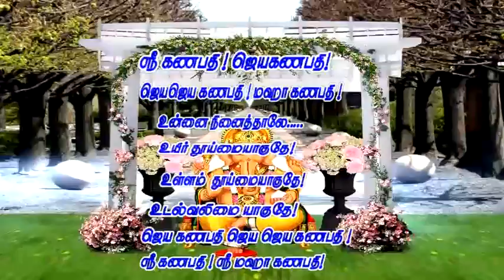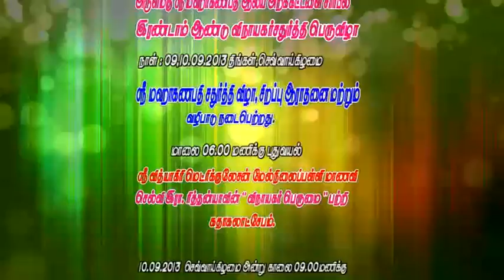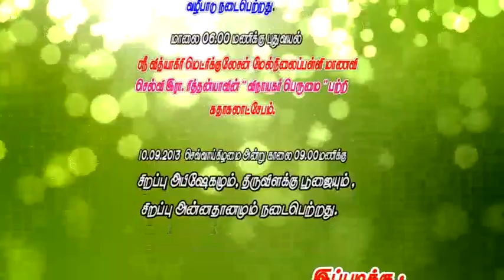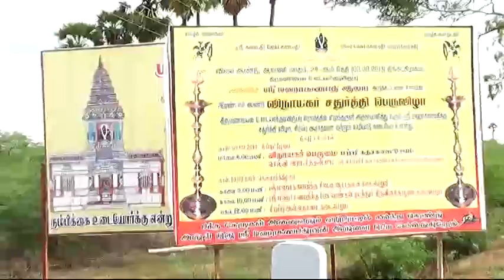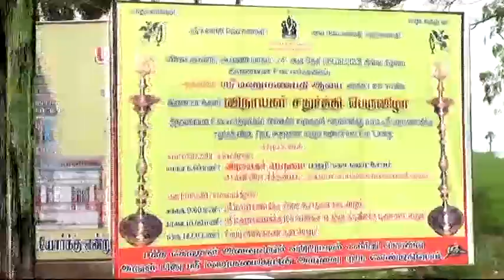Om Sri Mahaganapathy Aalayam 9.9.13 Theru Vilaku Kadakilit Jebam_Part1